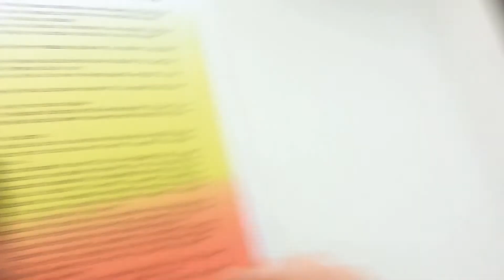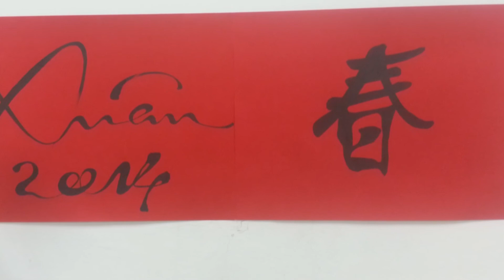Lunar Holiday 2014 (Lunghwa University - Taipei- Taiwan)